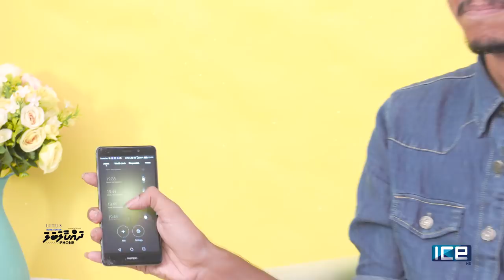LITUS Home Center presents Dhakaalabala: Phone | EP07 - Hussain Shadiyaan